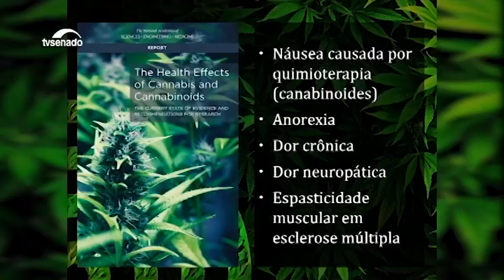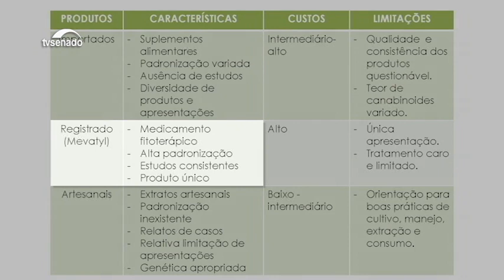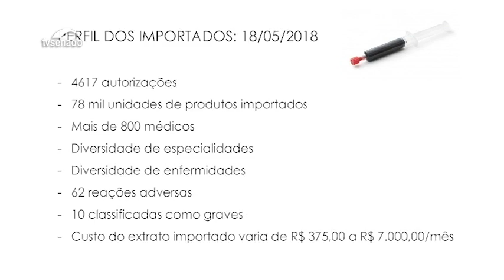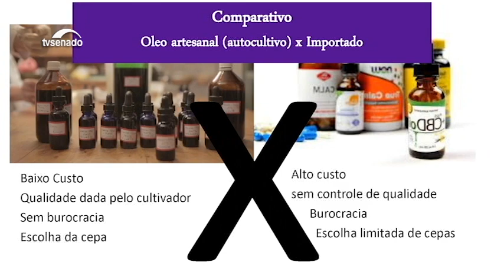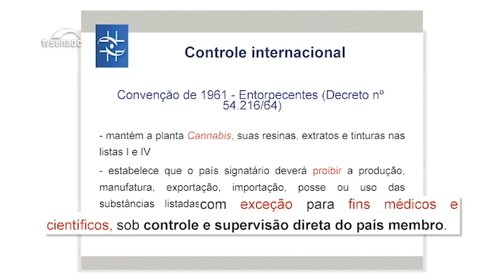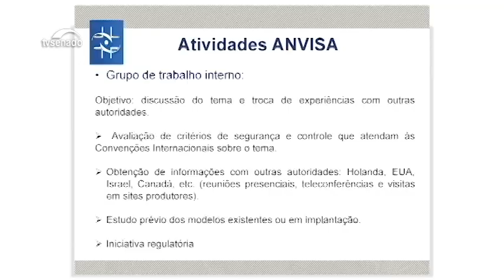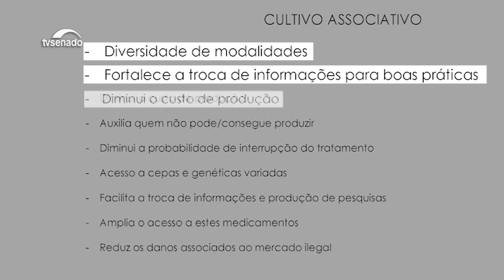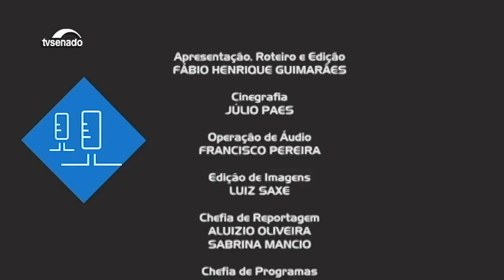Uso da maconha para fins terapêuticos está em discussão no Senado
O PLS 514/2017 altera a lei de drogas, permitindo o cultivo da maconha para fins terapêuticos. Mães que precisam do óleo da maconha contam o drama familiar. O uso para fins medicinais ganhou destaque na agenda da Comissão de Assuntos Sociais (CAS).